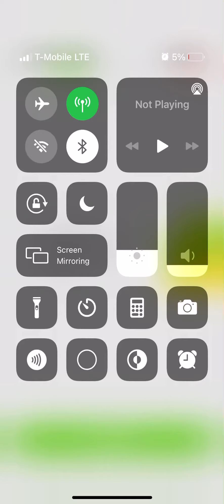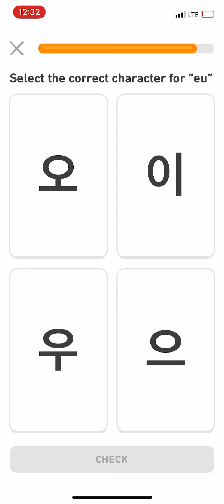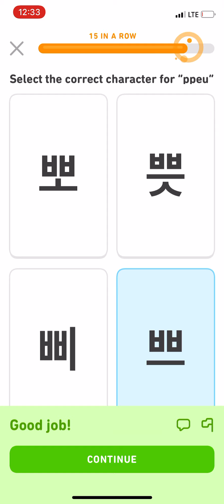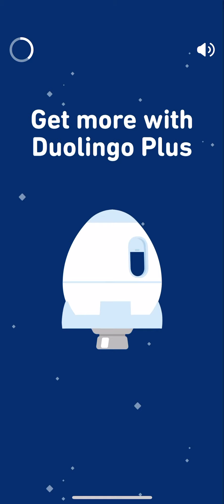-Me speeding through Korean lessons cause I know the answer-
Duolingo 듀오링고
Tokyo 도쿄
Seoul 서울
Washington 워싱턴
Busan 부산
New York 뉴욕
Paris 파리
London 런던
Berlin 베를린

Places-